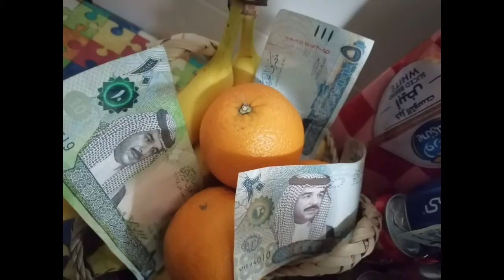NEW YEAR CELEBRATION DECEMBER 31,'20-Bahrain